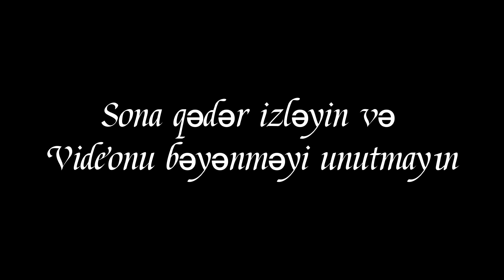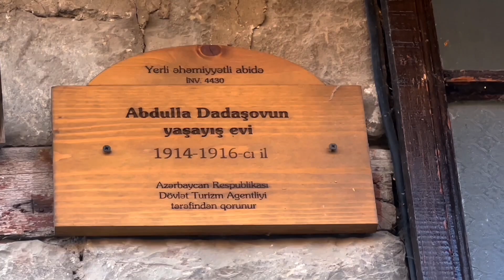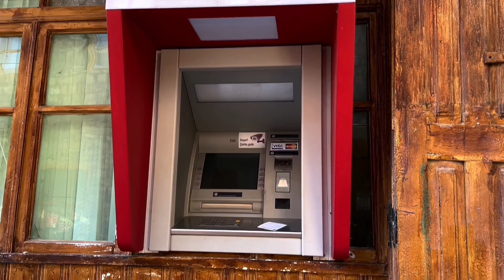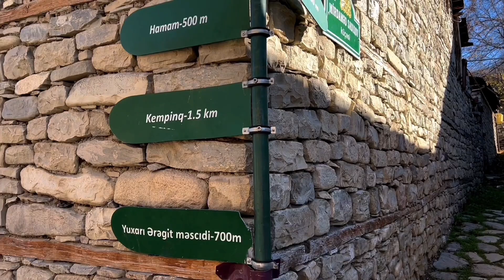Dünyanın ilk kanalizasiya sistemi 3000 illik LAHIC qəsəbəsində | İsmayıllı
youtube lahic vlog travel Lahıc Azərbaycanın ən qədim yaşayış məntəqələrindən biri olub xalq sənətkarları , özünəməxsus adət-ənənələri və gözəl təbii landşaftı ilə məşhurdur.O, Azərbaycanın paytaxtı Bakıdan şimal-qərbdə 180 km , Müsüslü dəmir yol stansiyasından 71 km aralıda yerləşir.Relyefi əsasən dağlıq olmaqla dəniz səviyyəsindən 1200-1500 m hündürlükdədir.
Lahıc Qafqaz dağlarının cənub-şərq yamaclarında Niyal silsiləsinin ətəyində və Girdimançayın yuxarı axarında yerləşib.Onun ərazisindən həmçinin Lilo, İl ,Cəfələ və Kişlər kimi kiçik çaylar da axır.Bura Bakı-İsmayıllı avtomobil yolunin İsmayıllıya 11 km qalmış dönüb daha 21 km yol qət etməklə gəlmək olar.Onu hər tərəfdən dağlar əhatə etmişdir. Onun əlaqəsi 2 avtomobil yolu istisna olmaqla yalnız dağ çığırları ilədir.
Birinci yol(32km) İsmayıllıdan , digər yol(40km)Şamaxı tərəfdəndir.İkinci yol Pirqulu və Dəmirçi kəndlərindən keçməklə daimi işlək olmadığı üçün baxımsız vəziyyətdədir. Qəsəbə Girdimançay boyunca 2 km məsafədə uzanıb. Girdimançayın əsas su qaynağı Babadağın 3100 m hündürlükdəki cənub yamacındakı mənbələrdir. Lahıcın ətrafında Niyal ,Qaban , Xart , Quzudöşü ,Ağbulağ, Gümüşqala kimi dağlar əzəmətlə durmaqdadır.
      Lahıc toponimini şərqşünas V.Minorski bu ərazidə mövcud olmuş Layzan şahlığının adı ilə əlaqələndirir. Xalq arasında yayılan fərziyyələrə görə Lahıc sözünün etimologiyası  “Həcc yolu” , ”Daşlıq yer ” , “Böyük su kənarı” , “Köçməyənlər ”  , “Tayfa,ləhcə ” və s. kimi mənaları ilə izah olunur.
Lahıcın 2000 ildən artıq tarixi var. Lahıc ətrafında tapılmış daş bıçaq və ox ucluqları , gil qablar burada yaşayışın hələ qədim zamanlarda olmasından xəbər verir.Bu torpaqların qədimliyinin sübutlarından biri də bu gün də Lahıc qəbiristanlığında olan I Keyxosrov və Bahadurşahın qəbirləridir. Ərəblərin Azərbaycana hücumu zamanı alban hökmdarı Cavanşirin  yay iqamətgahı Niyal dağının Lahıca baxan yamacında idi. Lahıc Albaniyanın qala-şəhəri kimi mühüm müdafiə əhəmiyyəti daşıyırdı. Eramızın III əsrində hakimiyyətə gəlmiş Sasanilərin zamanıında Lahıcın əhəmiyyəti bir az da artdı. Mənbələrdəki məlumatlara görə sasani hökmdarları I Qubad (488 – 531) və I Xosrov Ənuşirəvan (531 – 579) ölkənin şimal sərhədlərini möhkəmlətmək üçün orada hərbi qurğular tikirdilər. VI əsrin sonu VII əsrin əvvəlində Azərbaycan ərazisinin şimalında Mehranilər sülüləsinin yerləşməsi və Girdiman əyalətinin əhəmiyyətinin artması Azərbaycanın siyasi həyatında mühüm hadisələr oldu. Lahıc bir şəhər kimi inkişaf etməyə başladı və öz əlverişli müdafiə imkanlarına görə  Mehranilər sülüləsinin əsas sığınacağına çevrildi. Lahıc istər Şirvanşahlar, istər Osmanlı , istər Şirvan xanlığı , istər çarizm , istərsə də Sovet hakimiyyəti illərində Dağlıq Şirvan üçün heç vaxt əhəmiyyətini itirməmişdir. Bir çox  karvan yollarını keçdiyi və zaman keçdikcə sənətkarlığın, ticarətin inkişaf etdiyi bir orta əsr feodal şəhəri kimi tanınmış və həmişə öz mövqeyini qoruyub saxlamışdır.
Lahıc özünəməxsus memarlıq üslubu  və binaların keyfiyyəti ilə adi dağ kəndlərindən çox fərqlənir. Bu məharətlə və mozaik şəkildə ağ çay daşları ilə döşənmiş küçə -meydanları olan və inkişaf etmiş kanalizasiya, su təchizatı sisteminə malik  kiçik bir orta əsr şəhəridir. Burada iki və üç mərtəbəli evlər  və ictimai hamamlar görmək mümkündür . Memarlıq ənənələrinin unikallığı, yüksək səviyyədə  inkişaf etmiş xalq sənətkarlığı və özünəməxsus adət-ənənələri  Lahıcı açıq səma altında muzey adlandırmağa imkan verir . Lahıc Tariz-Mədəniyyət Qoruğu tərəfindən ərazidə 90-dan artıq tarixi abidə qorunmaqdadır.Bura 5 məscid , 3 hamam , 60-dan artıq yaşayış evi , 1 körpü ,onlarla qəbirüstü daş , 1 su dəyirmanı , bir neçə sənətkarlıq emalatxanası və  ictimai bulaqlar aiddir  . Tikintilərin əksəriyyəti XII- XIX əsrlərdə yerli tikinti materiallarında inşa edilmişdir. Ağsaqqalların dediyinə görə  , Lahıc yeddi məhəllələyə bölünürdü : Ağalı, Bədöyun, Pishta, Zəvəro, Ərəgit, Dərelilo və Bagmija. Lahıcda hər məhəllənin öz məscidi, bulağı, hamamı, və s. vardı.